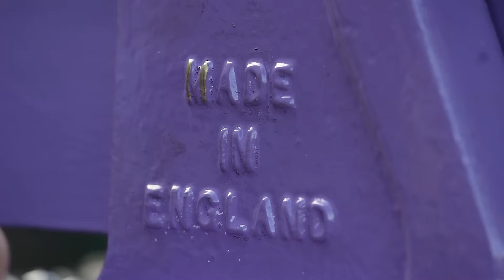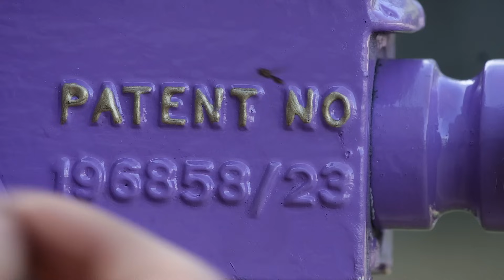Can i save a vise from the scrap yard? Restoration project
Restoration of an old vise From a skip. so someone had thrown this old record No5 vise in the scrap bin/skip, it was missing the jaws, the screw was good but the spring assembly was incorrect. rusted together and in a very sore state, so i couldn't leave this beauty to go and be melted down into something new so i pulled it out, assessed the work that was needed and decided to bring the old girl back to life. a bit of cleaning up, wire wheeling and a nice purple paint job, a bit of grease and a new washer for the screw, we had this beauty back up into a servicable working condition. I decided to film this for people that may think old broken tools are only worth throwing away.

I'm not usually one for restoration work on film but i think i enjoyed this more than i should have and here on the farm we have a lot of tools that need refurbishing so i will be doing plenty more in the future, so stay tuned, please if you enjoyed the video, show some support with a like, leave us a comment if you like the colour or not and if you haven't already please join us in this wonderful community we have here and click that Subscribe button. its all free!

Many thanks and i hope you enjoy the stay!